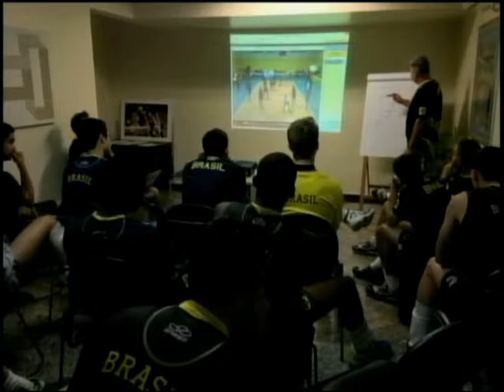Cia.do Esporte - Técnico de vôlei de PG é Campeão Sulamericano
Dalmo Souza, treinador das equipes masculinas de vôlei de Ponta Grossa, e também da comissão técnica da seleção brasileira juvenil, sagrou-se campeão sulamericano.Material de propriedade do programa Cia. do Esporte - TV Vila Velha - Canal 16, de Ben Hur Chiconato.